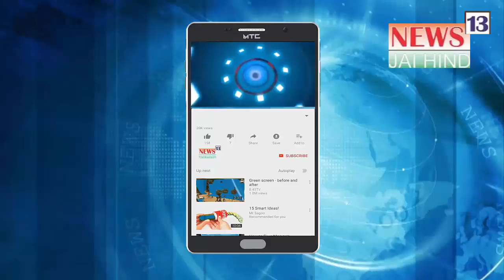Sushant Ki Death Ke Baad Viral ho Rahi Hai Mahesh Bhatt Sang Riya Chakravarti Ki Ye Tasvir